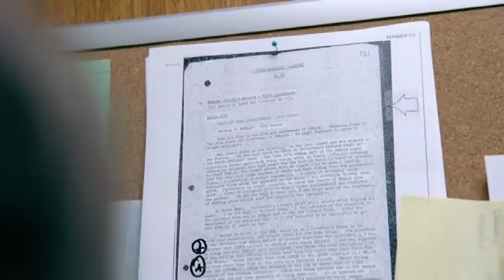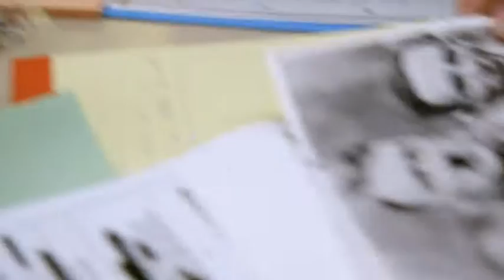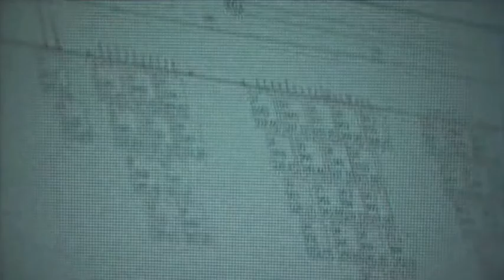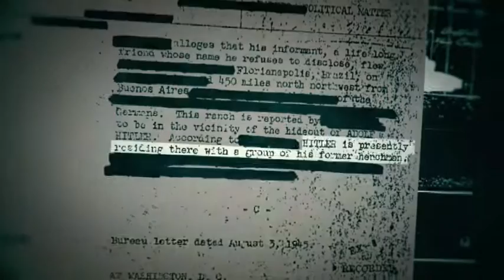Hunting Hitler 7 History Channel Docos Trailer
A new collection Of documentaries investigating whether Adolf Hitler escaped during World War II. Did he escape? Armed with the most cutting edge technology and newly released FBI files the ex-CIA team will approach this case like no other investigation. DVD Available from